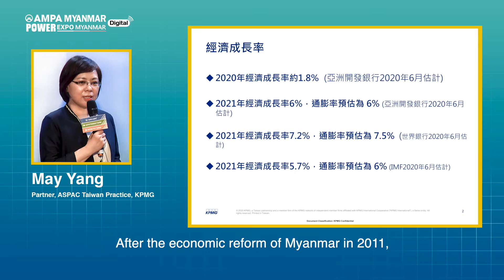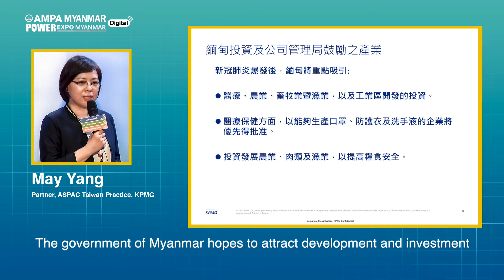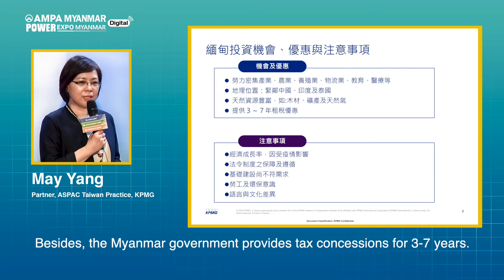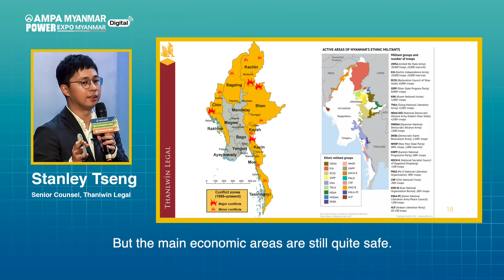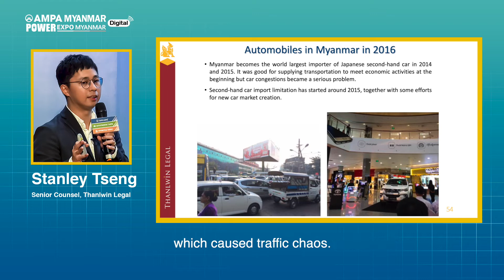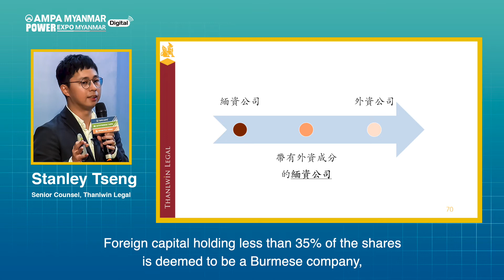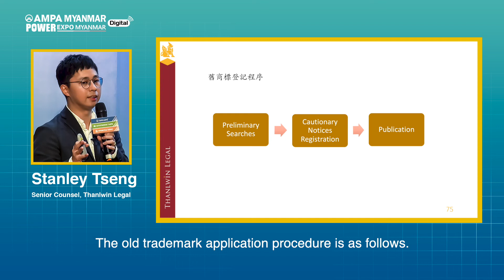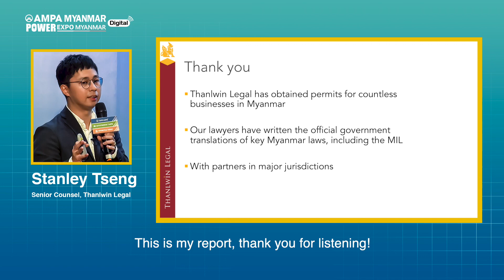Explore Business Opportunities in Myanmar｜Fringe Program of 2020 AMPA & Power Expo Myanmar Digital